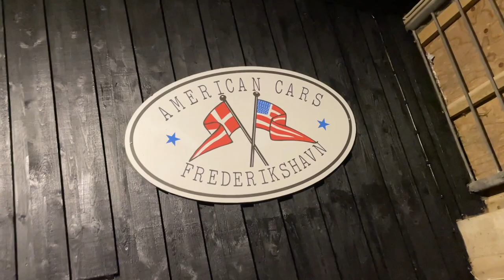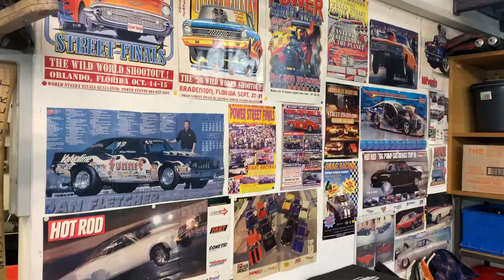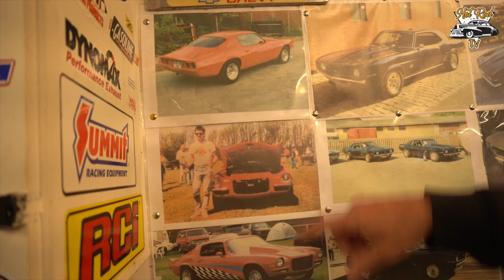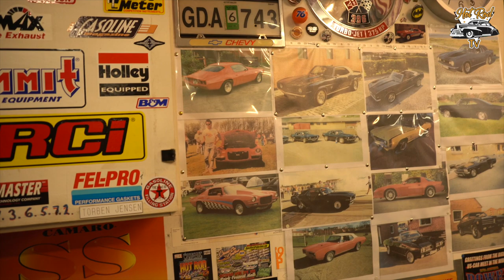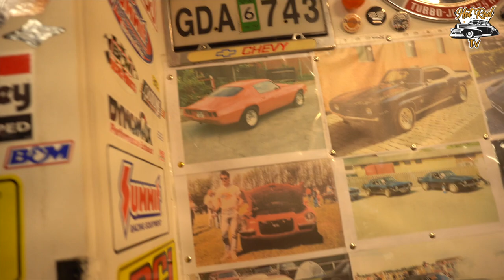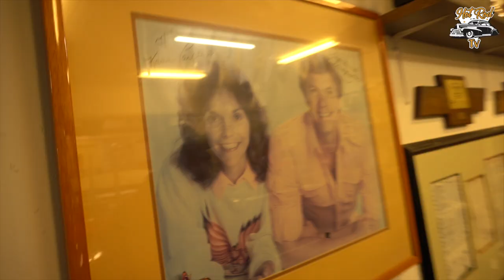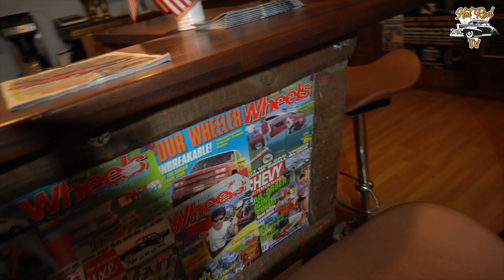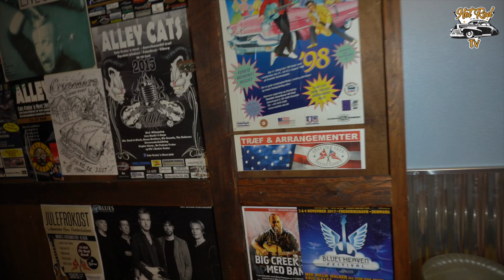Hot Rod Tv Episode 8 - Besøg hos American Cars Frederikshavn!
I dette afsnit tager vi en tur til Frederikshavn, hvor jeg er blevet inviteret op og besøge American Cars! Glæd dig til et afsnit  hvor vi snakker med Torben som har været i hobbyen over 40 år. Vi snakker om livet og ikke mindst oplevelserne som amerikanerbilerne har givet ham! Derudover møder vi klubbens formand Jonas - der måske er den yngste formand i en Dansk amerikanerbilklub!

Læn dig tilbage og find popkornene frem!

Hot Rod Tv præsenteres i samarbejde med:
• • FEIBER CARHARTT • •